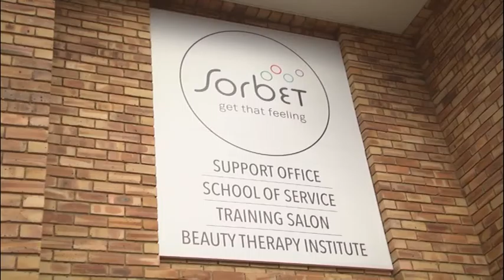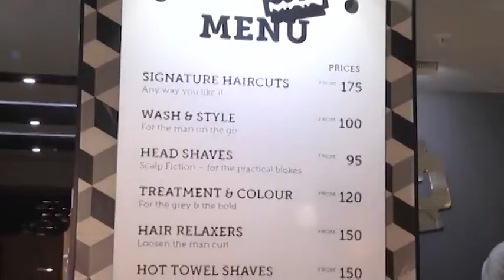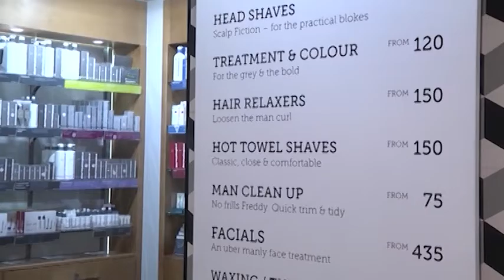Episode 58: Sobert founder, Ian Fuhr shares his entrepreneurial journey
A prominent businessman who dabbled in the music industry for year before going into the beauty industry, Ian Fuhr is a living success story. On this episode, Kicking Doors' Sbu Leope sits down with this multi-millionaire who has literally built a beautiful business empire in Sobert.